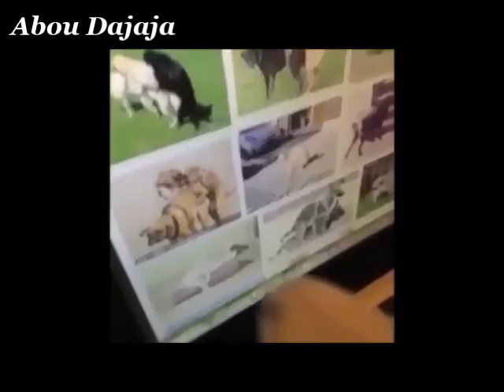Best Funny Animals BEST FUNNY ANIMALS COMPILATION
أفضل فيديو لحيوانات مضحكة على شبكة الإنترنت - فوزه وفشل
Самый смешной видео животных в Интернете - Победы и терпит поражение
The Best Funny Animal video på internet - Vinner och misslyckas
O melhor animal de vídeo engraçado na internet - Vitórias e falha
De Best Funny Animal Video op het internet - wint en Fails
The Best Funny Video Haiwan di internet - Menang dan Gagal
The Best Lucu Animal Video di internet - Wins dan Gagal
Il Best Video Divertenti animali su internet - Vittorie e non riesce
インターネット上で最高の面白い動物のビデオ - 勝失敗
The Best Funny Animal Video på internett - Seire og Svikter
最佳滑稽动物视频在互联网上 - 胜利和失败
인터넷에서 가장 재미있는 동물 비디오 - 승 실패
The Best Funny Animal Video im Internet - Siege und Fails
La meilleure drôle vidéo Animal sur Internet - Victoires et échoue
El Mejor Video Animal divertido en Internet - gana y se produce un error
انٹرنیٹ پر ڈاؤن لوڈ، اتارنا پرتفریح ​​Animal ویڈیو - جیت لیا اور ناکامی
इंटरनेट पर सर्वश्रेष्ठ अजीब बात है पशु वीडियो - जीत और विफल रहता है
វីដេអូរបស់សត្វល្អបំផុត Funny នៅលើអ៊ិនធើណិ - ឈ្នះនិងការខកខានមិនបាន